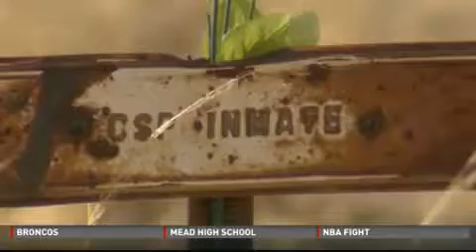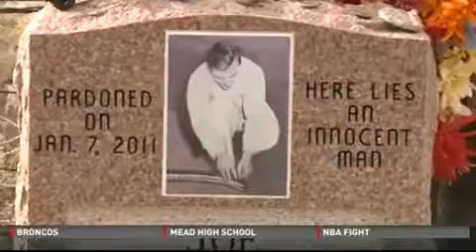10 year old brings color to inmates' graves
It's a sunny, windy, warm day in Canon City, Colorado. The best kind for Jeweleen Reiter and what she likes to do.